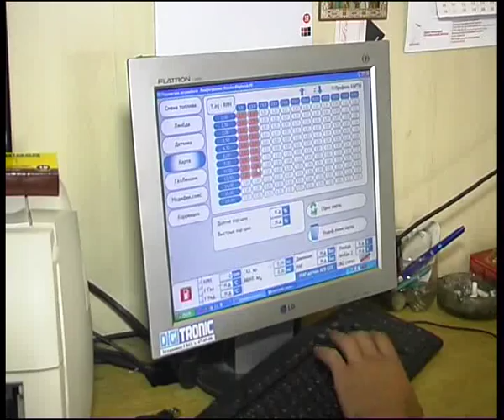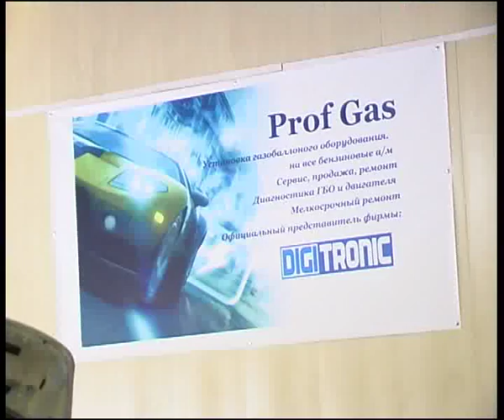GAZ on Metallurg 3 14 7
Алексей Челейкин - ставим газ на Металлургов 3 14-7, Alexey Cheleykin - gaz garage on Metallurgov 3 14-7 .